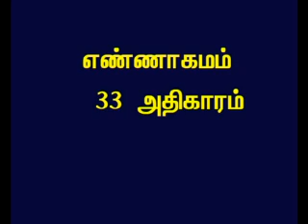TAMIL BIBLE VIDEO COMMENTARY NUMBERS 33 PART 1